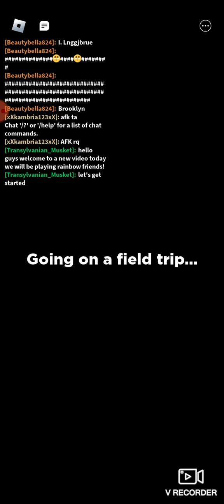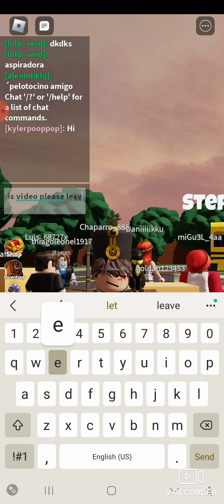Rainbow friends (Roblox)